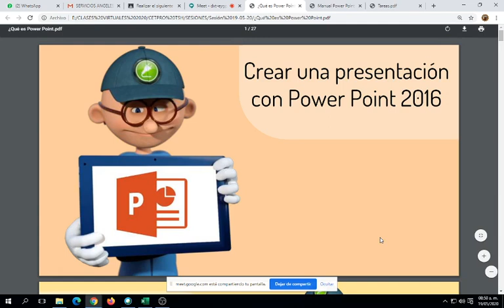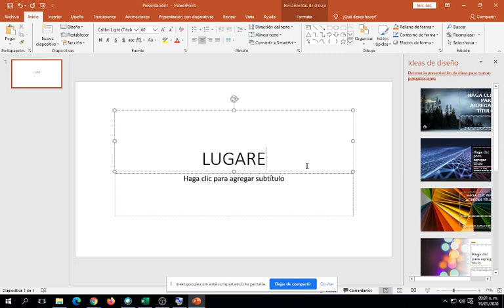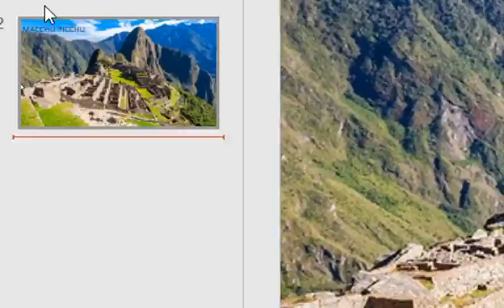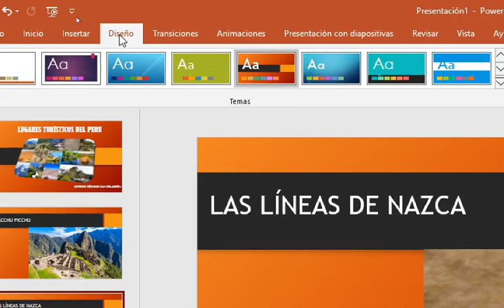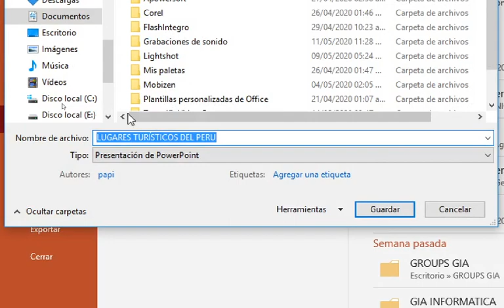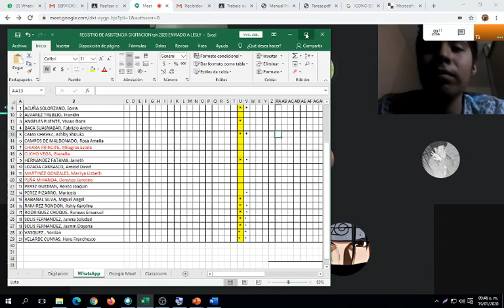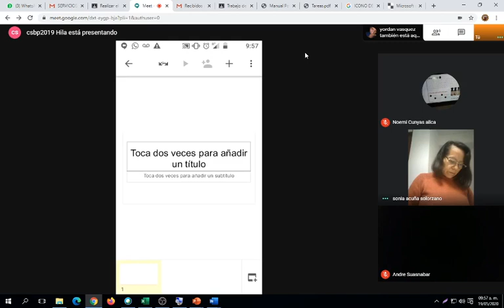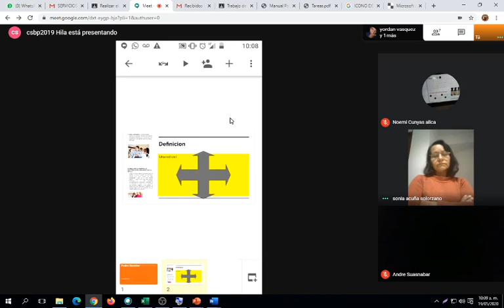Sesión 19 05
Presenteciones en Power Point Sesión 19 05